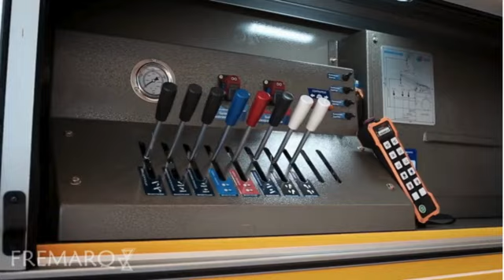Rebocador RBI Engetruck Remolcador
Remolcadores pesados - La rapidez en la resolución de un accidente no sólo implica despejar una carretera, sino que a veces puede salvar una vida.